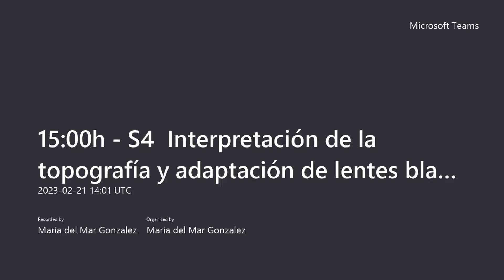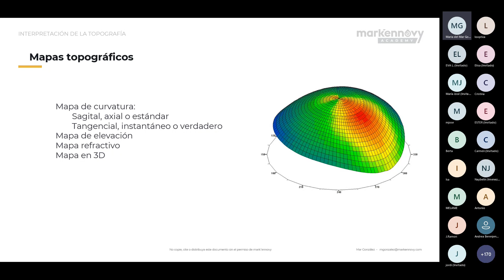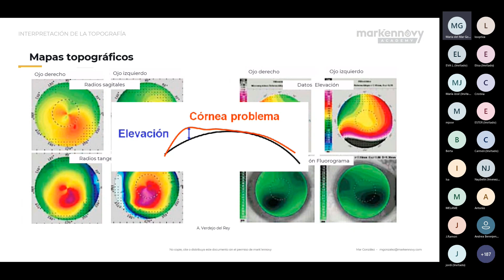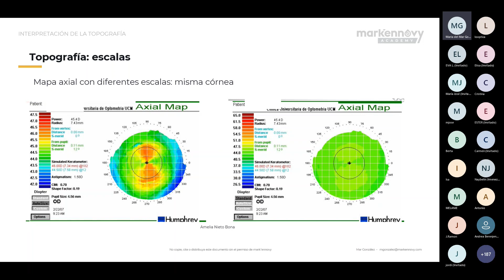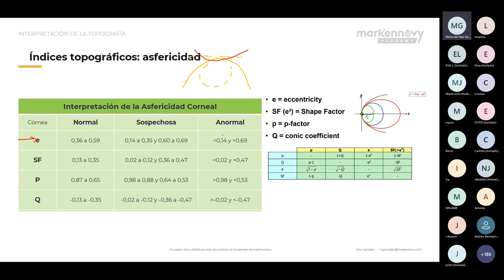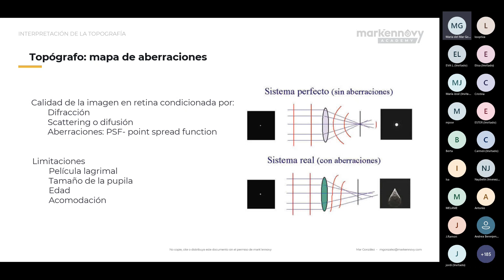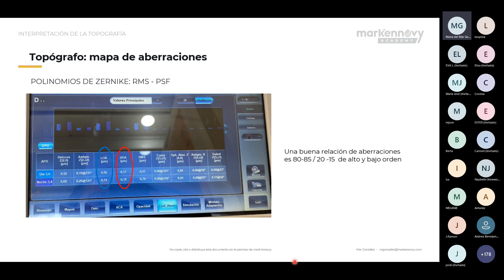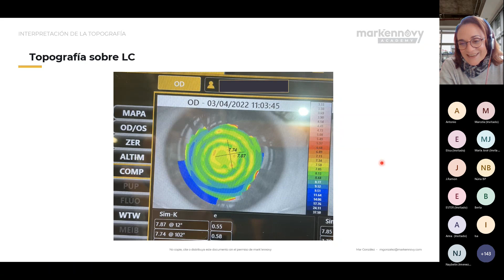S4 Interpretación de la topografía y adaptación de lentes blandas individualizadas 22/02/2023 15.00h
CUROS EXPERTO EN CONTACTOLOGÍA AVANZADA Ed.1 2023

SESIÓN 4 INTERPRETACIÓN DE LA TOPOGRÁI Y ADAPTACIÓN DE LENTES BLADNAS INDIVIDUALIZADAS

En esta sesión veremos de forma general toda la información que podemos sacar de nuestro topógrafo y como aplicarla para adaptar lentes de contacto blandas:

- Mapas topográficos, para que sirve cada uno y cuando valorarlos
- Aberraciones
- Simulaciones